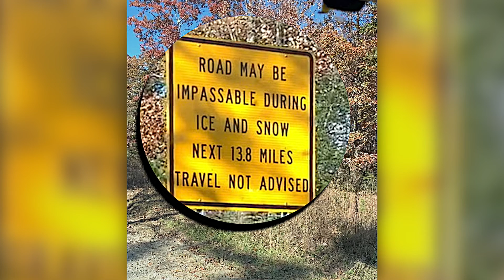Free Truck Camping at Linville Gorge ~ My Surprise Spot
Free truck camping in Linville Gorge. I went van camping in the Adventure Van at Linville Gorge. Since it's the Pisgah National Forest, camping in Linville Gorge at these sites along the road are free. It's free and on a first come first serve basis. I arrived around 3 pm and this beautiful boondocking site was available so I set up camp. Van camping is awesome because there's not much work in setting up. Pull in and you are basically done. Linville Gorge camping is an awesome experience in nature. Crisp, clean NC mountain air and beautiful scenery. This camping site is very close to Linville Falls. If you have never seen Linville Falls it's worth a trip to see one of NC's most beautiful waterfalls. I was probably about 30 minutes away. The Linville Gorge Wilderness is the third largest wilderness area in North Carolina and one of only two wilderness gorges in the Southern United States. Linville Gorge is famous for all of it's hiking trails. You should experience Linville Gorge free camping for yourself if you ever get the opportunity. Van life in the NC mountains is an awesome experience.

Mail:
Steve Sherron

Here is a link to my channel homepage where I have all my content conveniently categorized for your viewing.

adventureoutdoors adventure outdoors